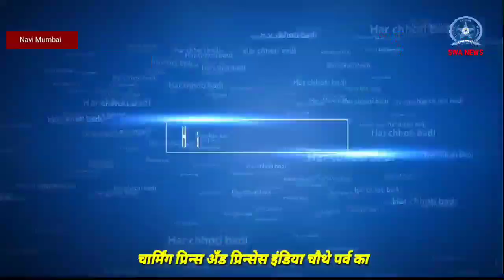चार्मिंग प्रिन्स अँड प्रिन्सेस इंडिया चौथे पर्व का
प्रेसनोट

चार्मिंग प्रिन्स अँड प्रिन्सेस इंडिया चौथे पर्व का सफल आयोजन

गुरमीत गारा ग्रूमिंग स्कूल आयोजित चार्मिंग प्रिन्स अंड प्रिन्सेस इंडिया प्रतियोगिता का चौथा पर्व बडे धूम धाम से संपन्न हुआ । अच्छा और युवक-युवतीयोंने इस सोंदर्य प्रतियोगिता में बढ चढकर हिस्सा लिया। इस सौंदर्य प्रतियोगिता का विशेष आकर्षण ये रहा की मिस्टर वर्ड 2016 के विजेता रोहित खंडेलवाल मुख्य अतिथी के रूप में उपस्थित रहें और प्रतियोगिता परिक्षण भी किया। इस प्रतियोगिता के मुख्य आयोजक ग्रूमिंग गुरु गुरमीत गारा पत्रकारों को संबोधित करते हुए कहा "सौंदर्य प्रतियोगिता हम कुछ सफलतापूर्वक आयोजित करते आ रहे है । हमारे आखोके सामने एक मकसद होता है की जो प्रतियोगी स्पर्धामध्ये भाग लेते है की उन्हों एक अच्छा स्टेज मिले ओर उन्हे ये छुपी कला को हम दुनिया के सामने लाये । दुनिया मे आये महामारी के बाद ये हमारा कार्यक्रम प्रथम था जो बहुत हि सफल हुआ इसके पीछे हमारे पुरी टीम की कडी मेहनती रंग लायी | इस प्रतियोगिता को शुभकामनायें देने के लिये प्रोॲक्टीव शिफ मॅनेजमेंट प्रा .लि. कंपनी के सर्वेसर्वा प्रसन्नजित कुमार और सोमय्या सिंग विशेष रूपसे उपस्थित थे।इस शो का निर्देशन ऋषिकेश मिराजकर इन्हों ने किया था । इस प्रतियोगिता को उच्च स्तर का बनने के लिये पाहूलदिप गारा क्रियेटिव्ह निर्देशक के रूप में जिम्मेदारी लिथी और उन्होंनो उसे सफल किया । एस के ग्रुप के सर्वेसर्वा डॉ संजीव कुमार, डॉ. विजय शुक्ला , निर्माता संदीप नगराले और अन्य मान्यगण मौजूद थे|
 इस प्रतियोगिता के विजेता अश्वत गायकवाड, भावी घाडीगांवकर, क्रिष पनवेलकर, पलक सिंग, किशोर कुमार,   श्रुष्टी बन्नाटी बने । गुरमीत गारा ग्रूमिंग स्कूल की अध्यक्षा सिया गारा इन्होंने खुशी  जताये कहाँ जिस तरह से हमे हर साल इतना प्रतिसाद मिल रहा है। इस लिये अगले साल हम इस प्रतियोगिता को हम पुरे देश मे आयोजित करेंगे।